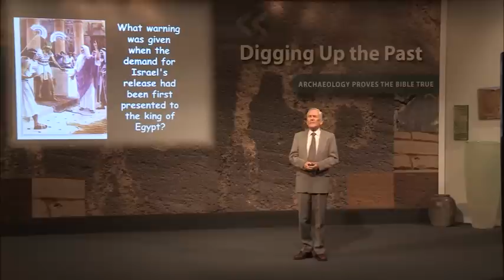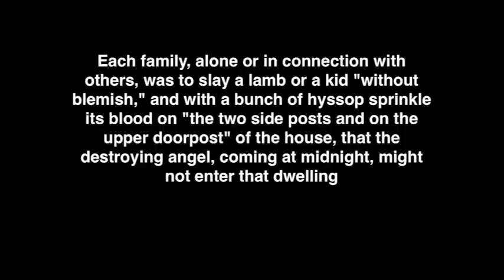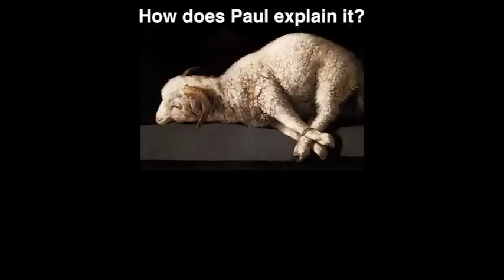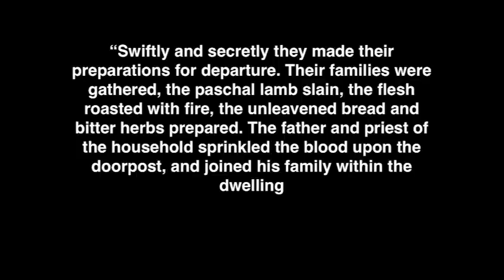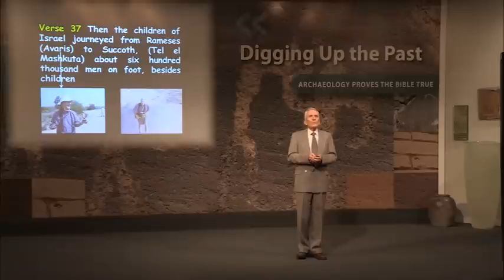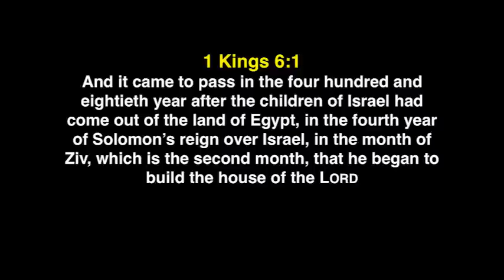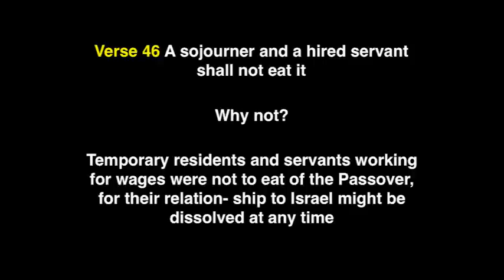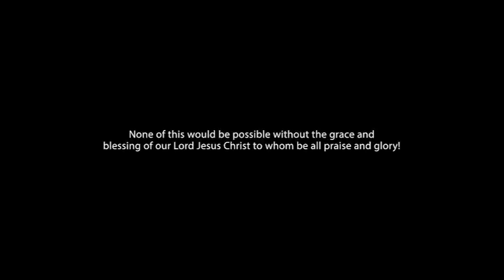8009 - The Passover / The Exodus - Francois DuPlessis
Exodus 12 records the story of the first Passover. Why was the blood of the Passover lamb applied to the door posts during the tenth and final plague on the Egyptians? What does archaeology reveal about this pivotal event in the history of God’s people?

In this lecture, Francois and Lauretta take you to Avaris, the ancient Hyksos capital where the first Passover lamb was slaughtered. Learn about God’s amazing grace in accepting the converted Egyptians who joined Israel. What lessons are there in this story for us?